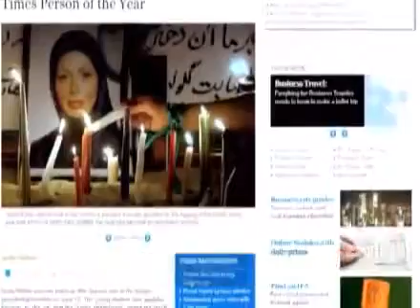SKY TG 24 USA Canada Francia e Italia condannano violenza a Tehran HD IaRqGEqkuj8